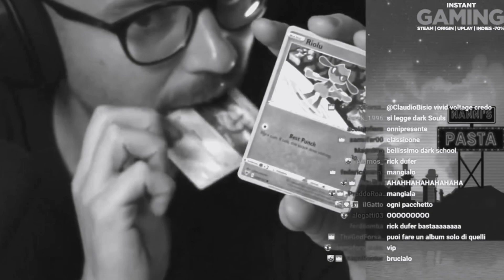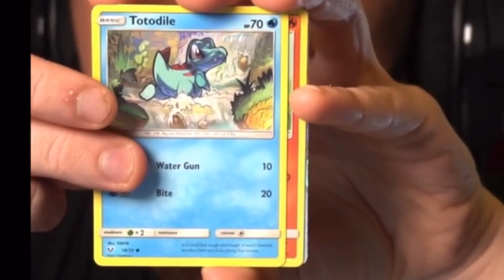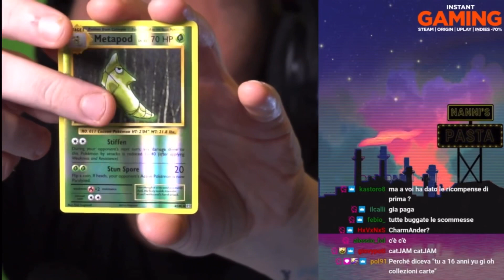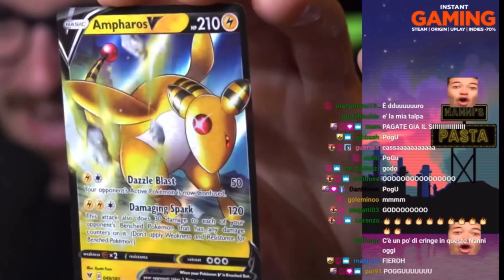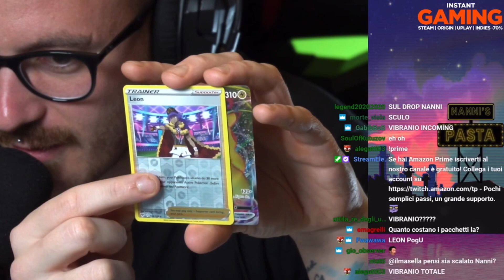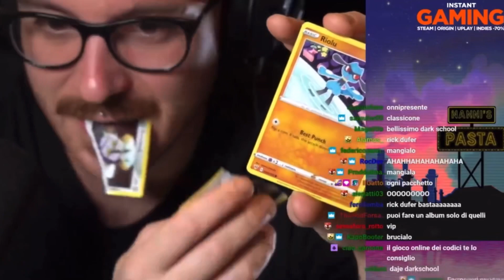NANNI TWITCH SPACCHETTA DOPO 14 ANNI CARTE POKEMON E TROVA...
TEGAMINO

0:00 Preview
0:10 come non sbustare
1:16 sbustata
5:04 cose bell
6:00 outro